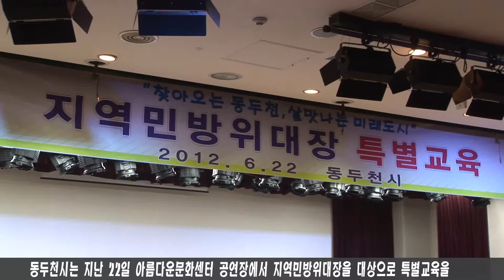지역 민방위대장 특별교육 실시 2012 06 22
" 지역 민방위대장 특별교육 실시 " (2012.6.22)

동두천시는 지난 22일 아름다운문화센터 공연장에서 지역민방위대장을 대상으로 특별교육을 실시했습니다. 이날 특별교육에는 오세창 시장과 지역민방위대장 150여명이 참석해 재난안전대비 중추조직으로써의 지역민방위대장의 역할을 강조하고 각종 재난예방 및 사태 수습 능력을 배양하는 생활민방위를 정착하는 등 안보의식을 고취시키기 위해 실시했습니다. 오세창 시장은 격려사에서 지역 민방위통대장은 행정조직의 최일선에서 시민과 행정기관의 소통에 중추적인 역할을 하고 있는 만큼 자긍심을 가지고 동두천시의 변화와 비젼을 가져주길 당부했습니다. 이날 지역민방위대는 다가올 장마철을 대비한 풍수해보험 주민설명회에 이어 한태근 교수를 초빙해 “한반도와 주변 정세”에 대한 안보강연도 실시했습니다.